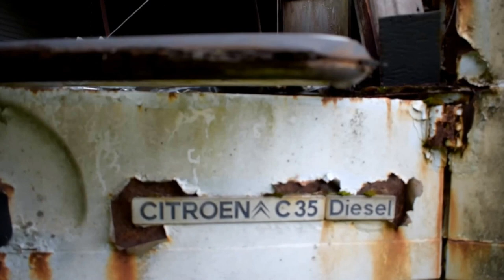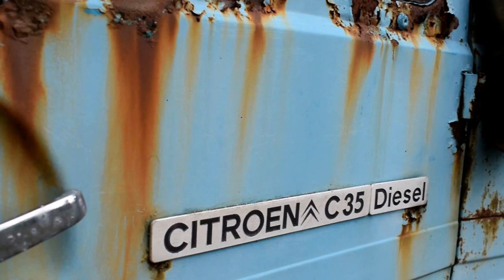Abandoned Datsuns, Citroens and Mazda next to a highway - Urbex Finland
I found some abandoned cars next to a busy highway. There was Datsuns, two Citroens and a Mazda. The smell was Bad and i accidentally broke one of the datsuns doors, when i tried to open it. Odd thing is that there is a fancy bridge to the cars but no house.